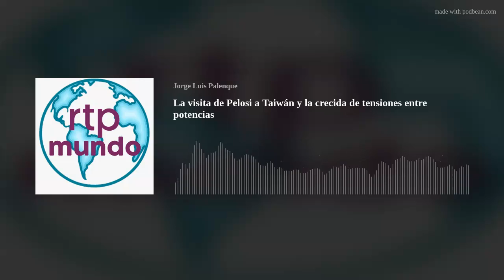La visita de Pelosi a Taiwán y la crecida de tensiones entre potencias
La visita de la Presidente de la Cámara de Representantes de los Estados Unidos, Nancy Pelosi, se convierte en la autoridad de más alto rango de EEUU en llegar a la isla. Esta acción ha enfurecido a China que ha reaccionado con ejercicios militares muy cerca de territorio taiwanés y en aguas japonesas, tensionando la situación mundial y llevando al secretario de la ONU a decir que la humanidad se encuentra a un error de cálculo de la aniquilación nuclear.